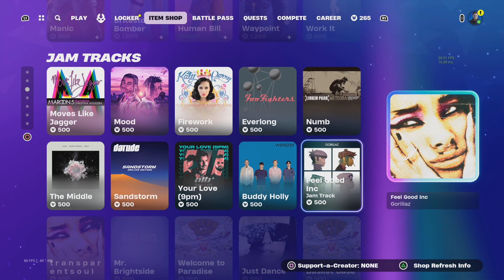Fortnite item shop review 17/04/2024